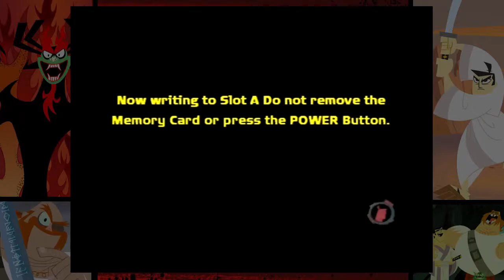Samurai Jack: The Shadow of Aku [7 - Finding The Map Tablet]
Game: Samurai Jack: The Shadow of Aku
Platform: Nintendo GameCube
Commentary: Yes